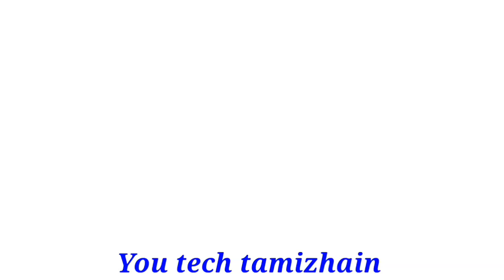2020 மகரம் ராசிக்கு காதல் எப்படி